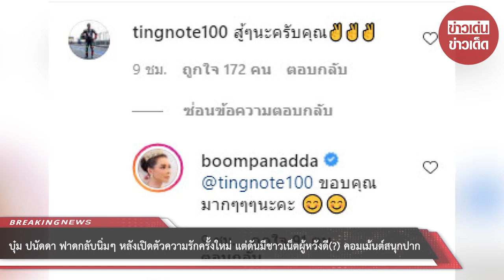บุ๋ม ปนัดดา ฟาดกลับนิ่มๆ หลังเปิดตัวความรักครั้งใหม่ แต่ดันมีชาวเน็ตผู้หวังดี(?) คอมเม้นต์สนุกปาก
ขอบคุณที่มา :
ขอขอบคุณข้อมูลจาก: